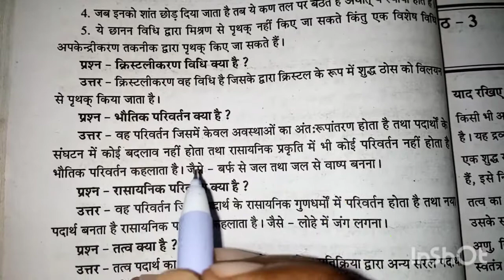भौतिक परिवर्तन क्या है? भौतिक परिवर्तन किसे कहते हैं? bhotik paribartan kya hai | by sanju teach yt